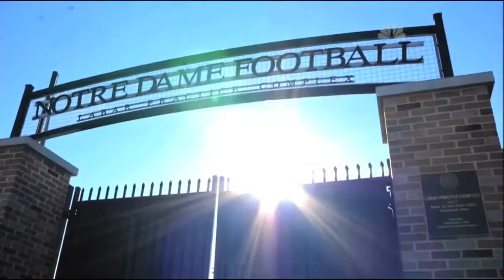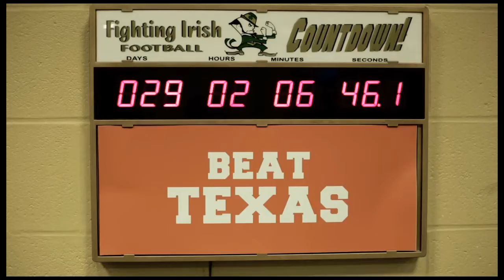ND Locker Room V2 Music